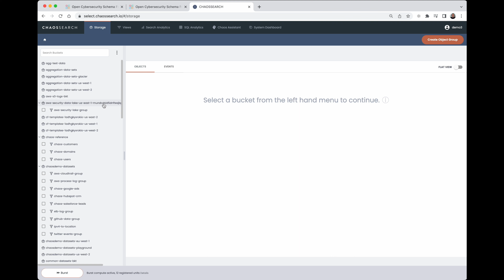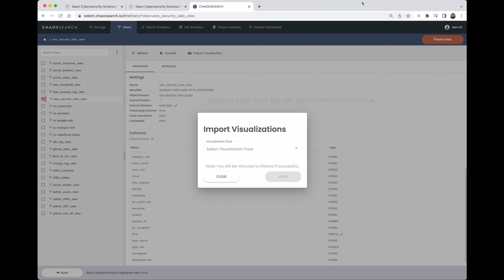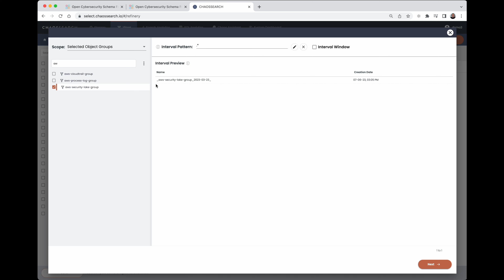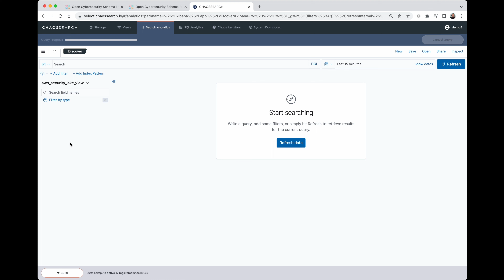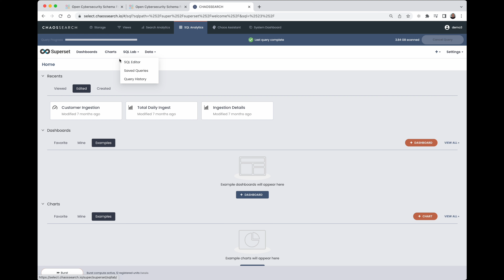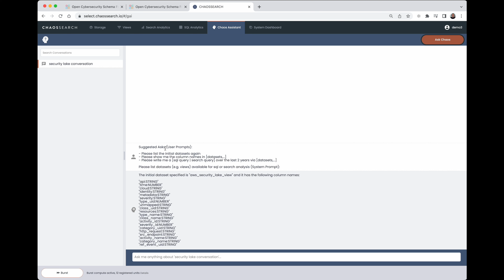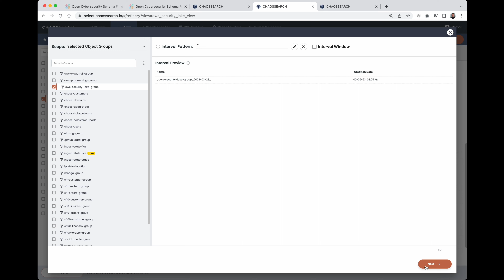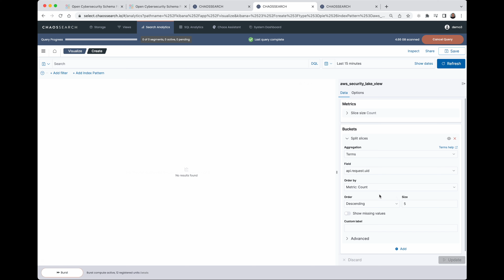Chaos AI Assistant (AWS Security Lake Analysis)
Now you can actually have a conversation with your data! The Chaos AI Assistant is a breakthrough feature that elevates log and event data analytics. Seamlessly integrating with the ChaosSearch Platform, it utilizes AI and Large Language Models (LLMs), enabling you to talk to your data to unveil actionable insights.